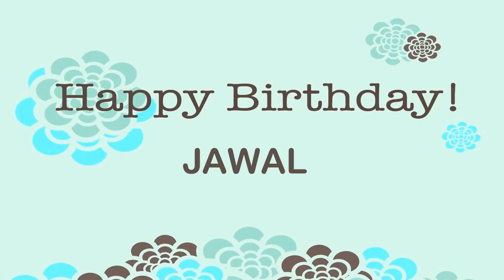Jawal Wishes & Mensajes - Happy Birthday